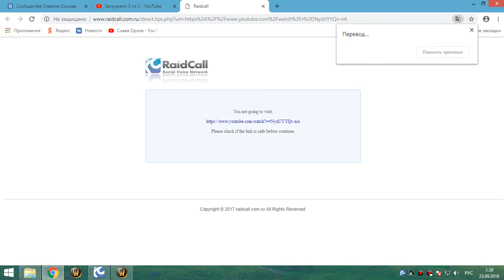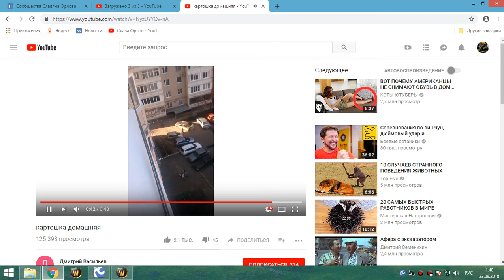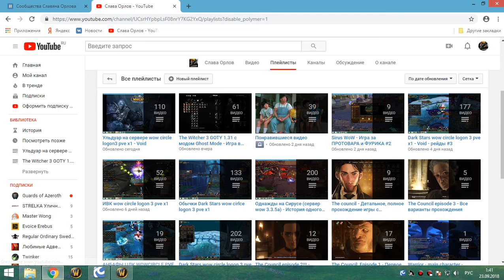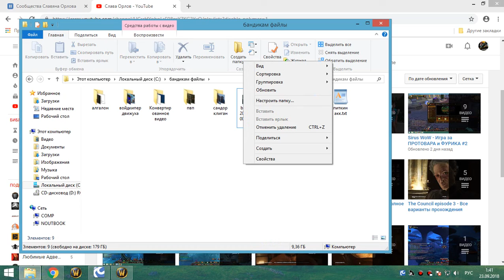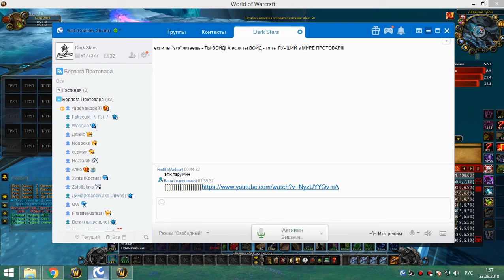3я часть цлк 25г 22 09 18